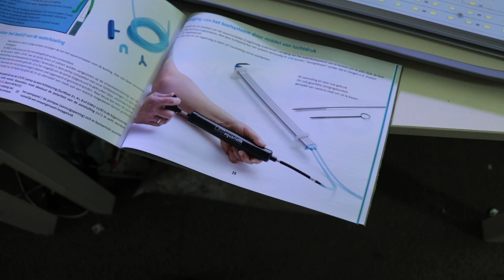Mijn nieuwe AQUARIUMVERLICHTING moet je gezien hebben! //Nickey//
Vandaag laat ik jullie mijn nieuwe verlichting zien en leg ik er alles over uit! De unboxing, installatie en natuurlijk de opties.

Bedankt LEDaquaristik voor deze samenwerking!

Mochten jullie specifieke vragen over wat het beste past bij jullie aquarium kunnen jullie ook LEDaquaristik rechtstreeks contacteren via deze link: